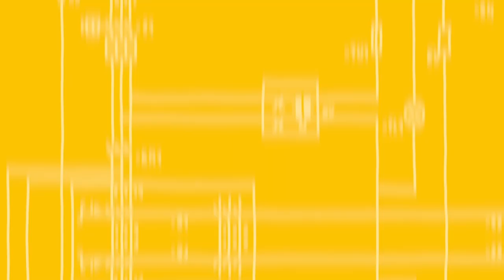Die 5 Sicherheitsregeln der ELEKTROTECHNIK - Für Elektriker und Handwerker wichtig!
Die 5 Sicherheitsregeln der Elektrotechnik sind nicht nur Theorie, sondern im Arbeitsalltag die absolute Grundlage. Erst freischalten und dann gegen Wiedereinschalten sichern sollte der erste Schritt sein. Dann sollte man die Spannungsfreiheit feststellen, bevor man als Elektriker an die Arbeit geht. Je nach Bauchstelle sollte man Erden und Kurzschließen sowie umliegende, leitfähige und unter Strom stehende Objekte abdecken. Einfache Regeln, die aber Leben retten können. Hast du Fragen zur Elektrotechnik oder den Regeln? Dann gerne in die Kommentare!

0:00 Einleitung
0:30 FREISCHALTEN
0:41 GEGEN WIEDEREINSCHALTEN SICHERN
1:15 SPANNUNGSFREIHEIT FESTSTELLEN
1:39 ERDEN & KURZSCHLIESSEN
2:02 UNTER SPANNUNG STEHENDE TEILE ABDECKEN
2:22 UND DAS WAR'S